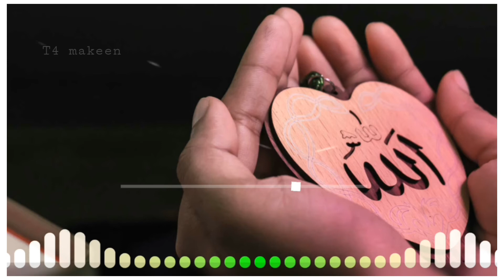Super islamic status for whatsapp|islamic sad💗💗 whatsapp status💗💗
Malayalam islamic whatsapp status
islamic status